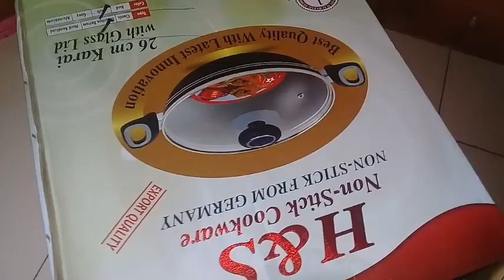পর্ব নং-১৬//রমজানে ১৫ দিন ডাইট করে আমি কত কেজি ওজন কমালাম। কিটো ডাইটের দারুণ মজার ভর্তা রেসিপি।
আসসালামু আলাইকুম সবাই কেমন আছেন সবাই কে অনেকে অনেক অভিনন্দন জানায় প্লিজ আমার নতুন চ্যানেল টি সাবস্ক্রাইব করে পাশে থাকবেন এবং ভিডিও টি ভালো লাগলে একটা লাইক করে দিবেন আর কমেন্ট করে জানাবেন কোনো প্রশ্ন থাকলে আর কেমন লাগলো ভিডিও টি সবাই ভালো থাকবেন আল্লহ হাফেজ

যারা রোজায় কিটো ডাইট করতে চায় না তাটা এই ভিডিও টি দেখতে পারেন ৮/১০ কেজি ওজন কমানোর রোজার ডাইট